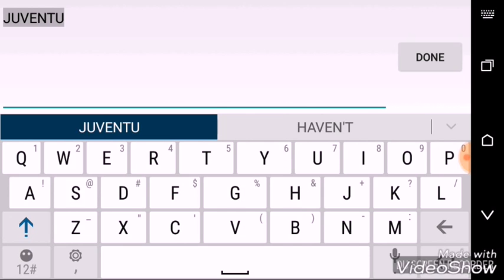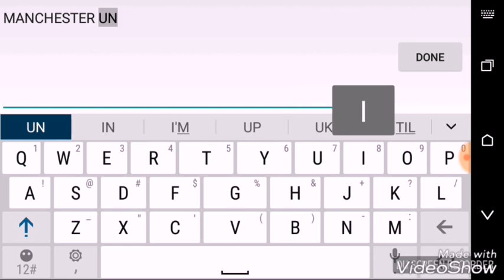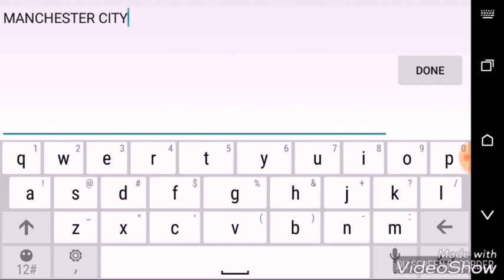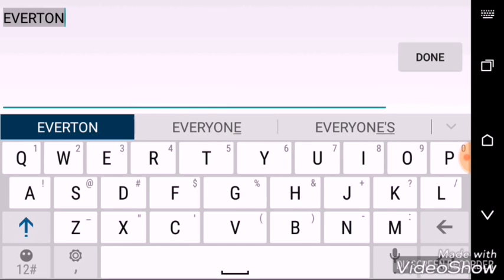PES 18 Mobile - Official Kit Lookalikes Of REAL MADRID, JUVENTUS, MANCHESTER UNITED, Etc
How To Get All Official Kits Without Patch

Get Official Kits If REAL MADRID, JUVENTUS, MANCHESTER UNITED, MANCHESTER CITY, EVERTON

No Patch, Extra File Required

how to get official kit of unofficial team without patch or extra file